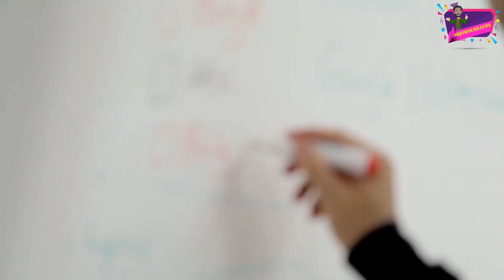3 DAYS LEAVE|KITE VICTERS ONLINE CLASS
victers channel time table
Time table victers channel
Victers channel tomorrow time table
today time table victers channel
Victers channel timetable today
Tomorrow victers time table
Today victers channel time table
Kite victers channel
victerschanneltime table
 victers time table
 time table victers channel  Online class timetable